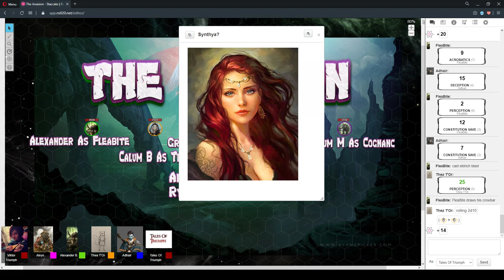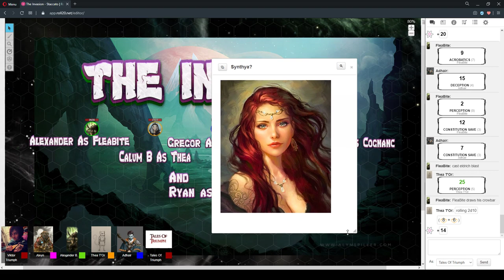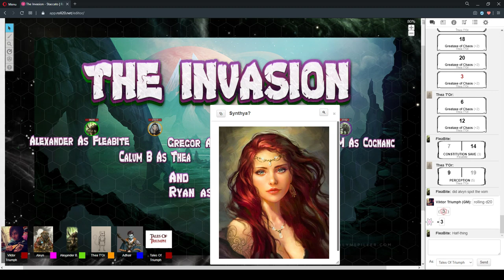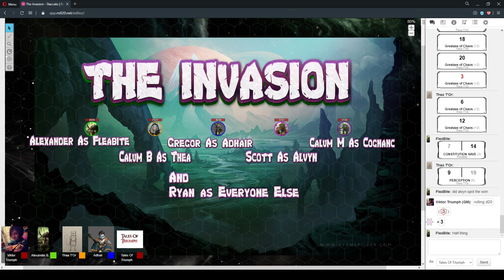The Invasion Session 11 Part 2 "What Happened To Gus" 24/June/2020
D&D 5e - The Invasion Session 11 Part 2 "What Happened To Gus" 24/June/2020